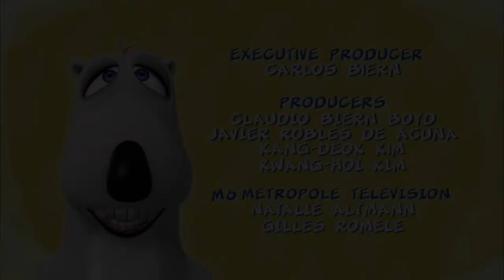Bernard (17) the cart Бернард корзина